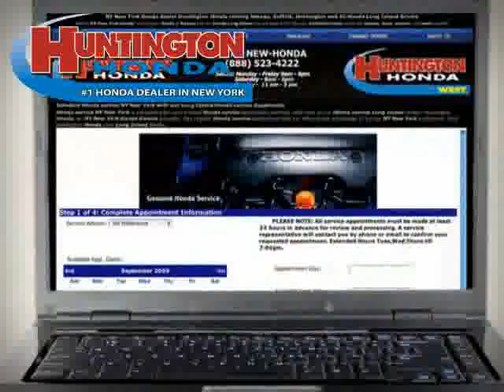used Honda Accord Sedan Long Island 2008 located in NY at Huntington Honda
This used Honda Accord Sedan Long Island 2008 is located in NY and is offered by Huntington Honda and can be compared to any used Honda Accord Sedan :